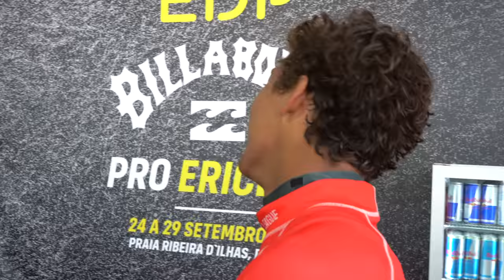Campeão em Ericeira - Samuel Pupo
O Brasileiro Samuel Pupo conquistou o QS 10,000 em Ericeira depois do seu irmão, Miguel Pupo ter ganho na Espanhã

Confira os ultimos dois dias.